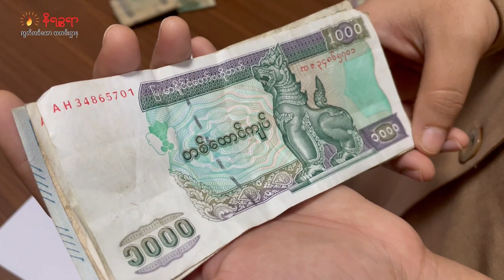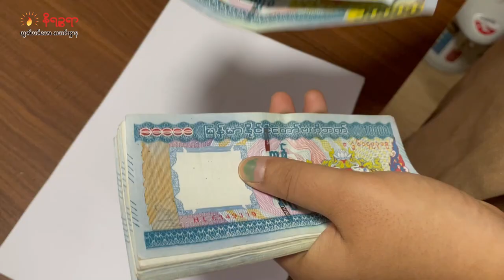အောက်တိုဘာ ၇ ရက်၊ နိရဥ္စရာရုပ်သံအစီအစဉ်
ဒီကနေ့ တင်ဆက်ပေးမယ့်သတင်းတွေကတော့

ကျပ်သိန်းပေါင်း ၅ သောင်းခန့် အသုံးပြုပြီး ပြုပြင်နေတဲ့ ကျောက်တော် မဟာမုနိဘုရားသိမ်တော် ပြန်လည်ပြုပြင်မွမ်းမံမှု ၆၅ ရာခိုင်နှုန်းပြီးစီး

စစ်တွေတွင် သက်သာဈေးနှုန်းဖြင့်ရောင်းချနေရာမှာ စားသုံးဆီ လာရောက်တန်းစီဝယ်ယူသူများပြားနေတဲ့ သတင်း

ရခိုင်ပြည်နယ် မြို့တော်စစ်တွေမှာ  နှစ်ရက်အတွင်း သေနတ်ပတ်ခတ်မှုတစ်ကြိမ်နဲ့  ဓားထိုးမှု နှစ်ကြိမ်ဖြစ်ပွားခဲ့ပြီး လူ နှစ်ဦးသေဆုံးခဲ့တဲ့ သတင်း စတဲ့ သတင်းတွေအပါအဝင် ထူးခြားတဲ့ သတင်းတွေကို တင်ဆက်ပေးသွားပါမယ်ရှင်။